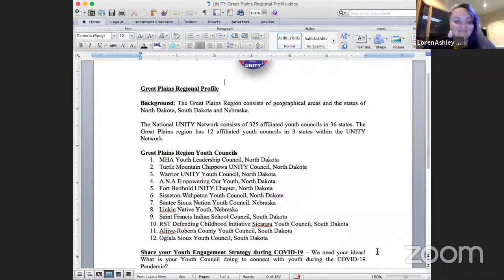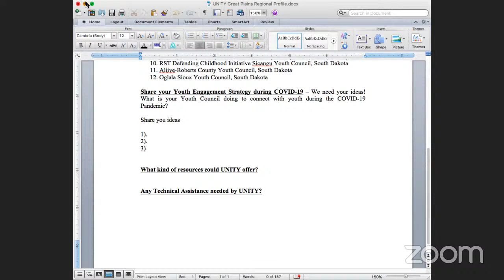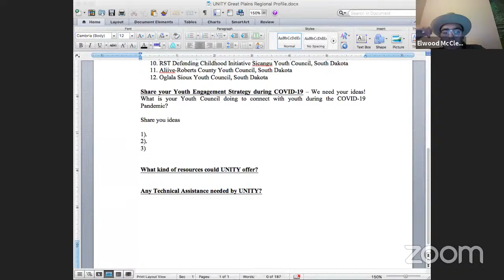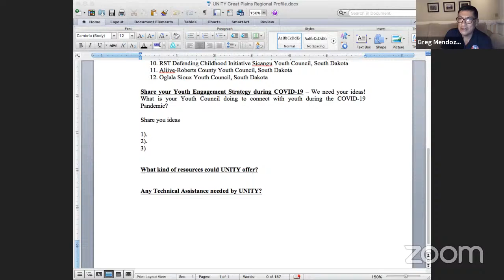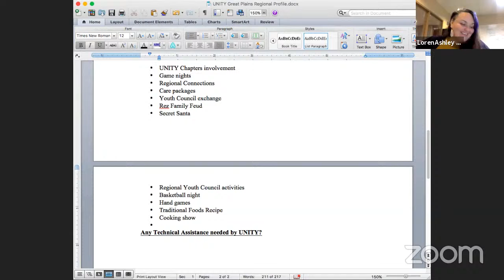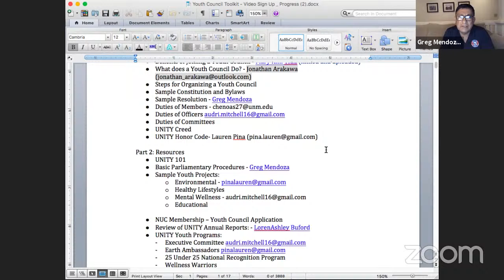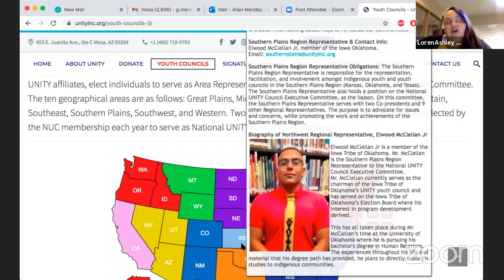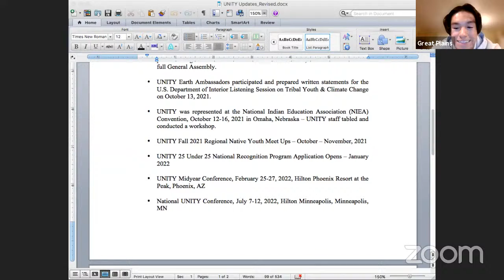UNITY Great Plains Regional Native Youth Meet Up